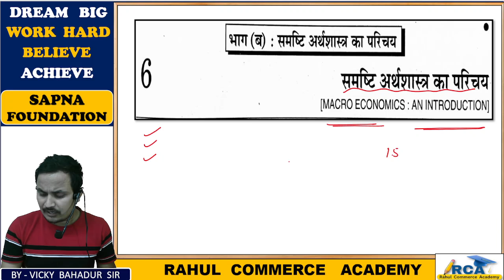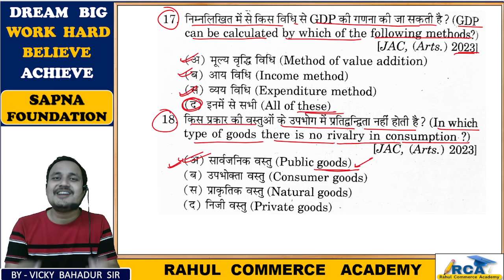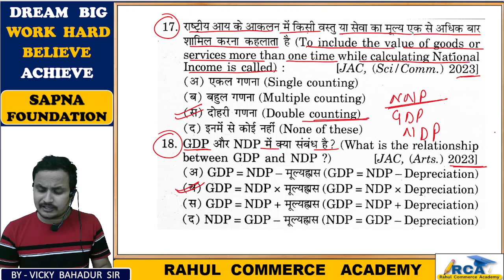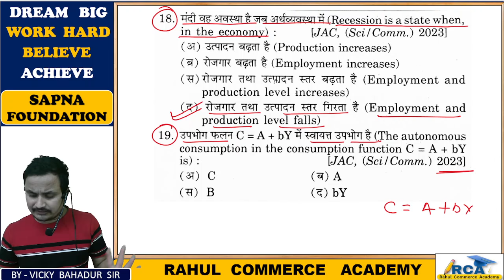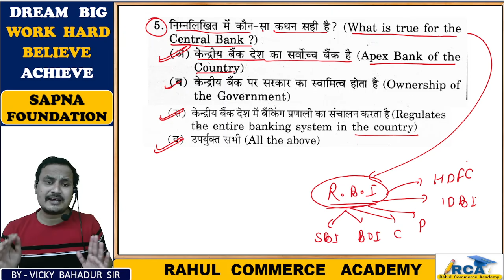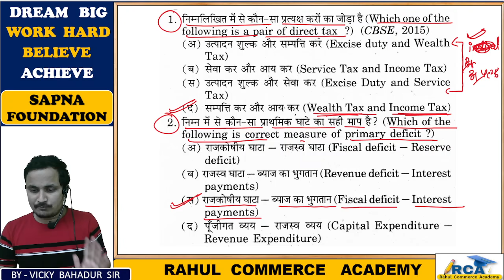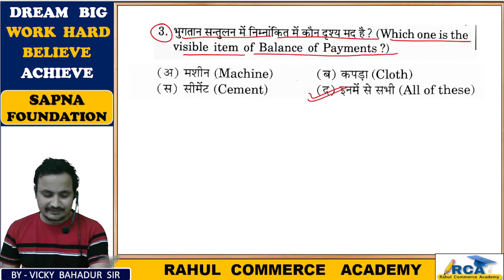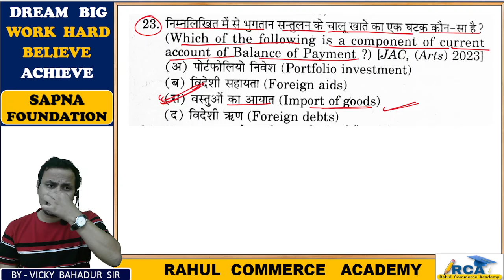Macro economics (समष्टि अर्थशास्त्र)/All chapters/महा मैराथन/class 12th/jac board exams 2024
IMPORTANTS  LINKS:-

macro economics by rahul commerce academy

yodha batch by rahul commerce academy
yodha series
yodha series by rahul commerce academy
yodha series by vicky bahadur Sir
rahul commerce academy yodha series
rahul commerce academy yodha batch
rahul commerce academy economics
jac board economics questions bank 2023-24
jac board economics
economic maraton by rahul commerce academy
jac board class 12 economics
jac board class 12 macro economic
jac board class 12 economics model paper

class 12 economics all chapters
jac class 12 macro economics
jac class 12 macro economics objectives
jac class 12
jac commerce
class 12 micro and macro economics
class 12 economics mcqs
macro economics
macro economics important questions
macro economics
JAC BOARD
jharkhand board
sapna foundation
SAPNA  FOUNDATION

rahul commerce

jac board class 12 economics model paper 2024

MENTOR.